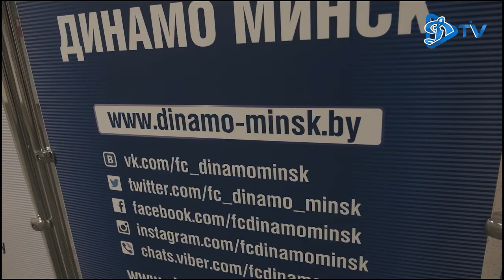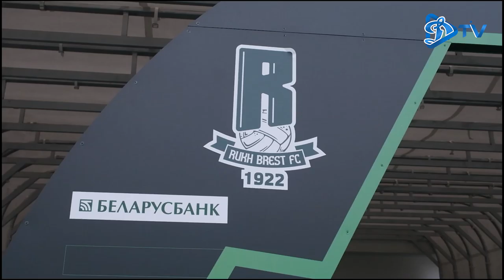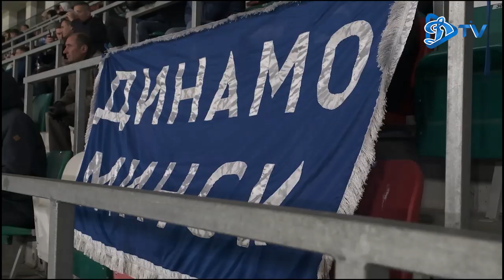LIVE-КАМЕРА: ДинамоРух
На сборах в Турции мы запустили новую рубрику на ДинамоТВ - LIVE-КАМЕРА и она пришлась вам по душе. Что же, мы продолжаем ее в стартовавшем сезоне и сегодня мы показываем то, что не попало в кадры телекамер в матче первого тура "Беларусбанк - Высшая лига-2020"